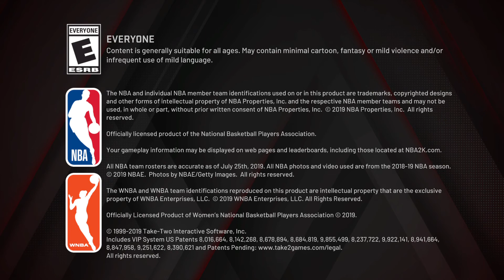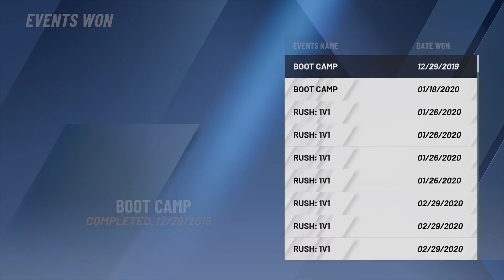Nba 2k20 last event and i won all of the courts